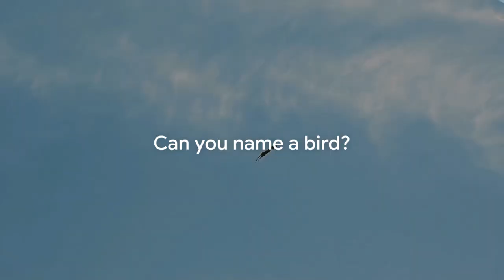Animal Classification for first grade!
Animal Classification (groups) for first grade (Grade 1).

OUTLINE:
00:00:00 Introduction
00:00:40 Mammals
00:01:06 Birds
00:01:52 Fish
00:02:40 Reptiles and Amphibians
00:03:26 Dietary Groups
00:04:03 Conclusion

🚀 Embark on a captivating journey with Miral as your guide into the enchanting realm of animal groups! 🦒 From furry mammals to feathered friends and scaly underwater wonders, we'll unravel the secrets of the animal kingdom. 🌈 Join the fun, learn how animals are grouped, and explore the fascinating diversity of our animal friends. 📚✨ LearnWithMiral AnimalAdventure CuriousMinds**